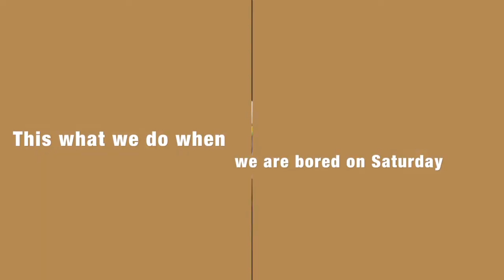My Life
Jayla Byrd
5th pd
this is a class  project not for profit